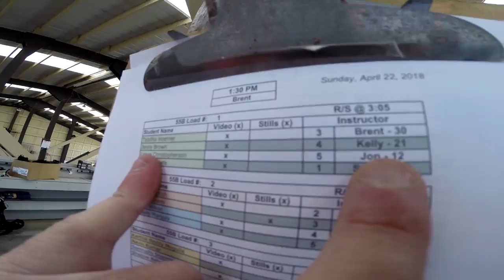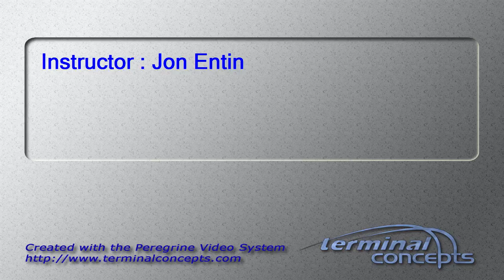Lance Christopherson's Tandem skydive!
Lance Christopherson's tandem skydive at Skydive Snohomish!